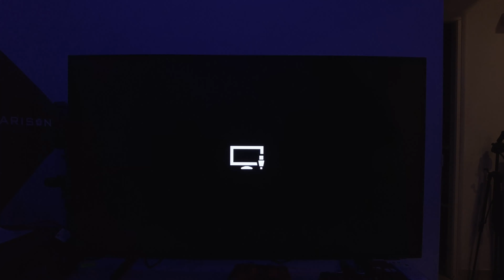Asuras Wrath | Japanese Game with Hindu Mythology Elements | Punchi Man Gaming Hindi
Hey folks! This video is a part of my Punchi Man Gaming videos in Hindi. In case you are wondering why does my logo say "Pun-Chi Man", then that's what I'm calling my vlogs moving forward. Pun-Chi stands for Punjabi Chinese (In case you don't know it already, I'm Punjabi Chinese :) ). I'm making this video because I have been fascinated by this game for long. Asuras wrath is a Japanese Game with Hindu Mythology Elements.

Asura's Wrath is an action video game developed by CyberConnect2 and published by Capcom. It was first announced at the Tokyo Game Show in 2010, and was released worldwide in February 2012. The game was released on PlayStation 3 and Xbox 360.

The game follows the title character, the demigod Asura as he seeks revenge on the pantheon of other demigods who betrayed him. The story is presented in the style and format of an episodic series of cinematic scenes, including opening and closing credits, with the gameplay being integrated into the cinematic where players switch between third-person combat and interactive sequences with player input in the form of quick-time event button prompts. Because of its unique style, the game has been described in the media as an "interactive anime". According to the game's producer Kazuhiro Tsuchiya, Asura's Wrath takes elements from Hindu and Buddhist mythologies and blends them with science fiction.

My recording equipment:
DJI Pocket 2 protective case pouch